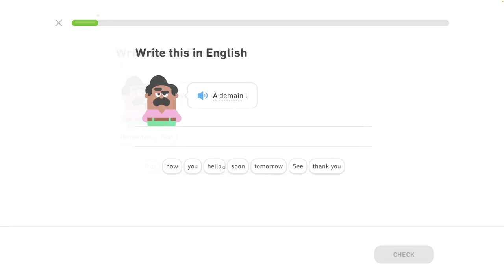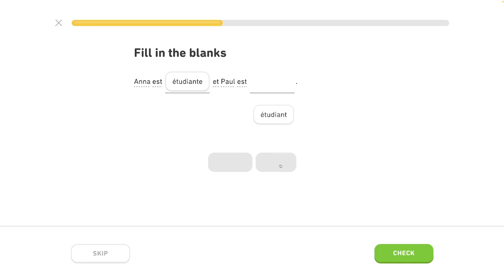🇫🇷 Celok 3 - Prispôsobený tréning 1/4 - Prítomný čas, život v meste - Francúzsky s Yetim